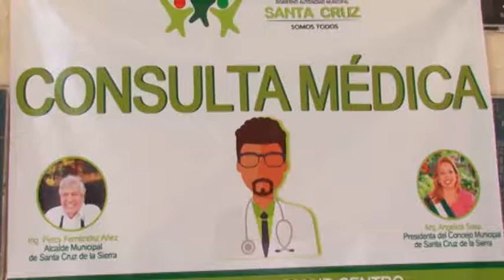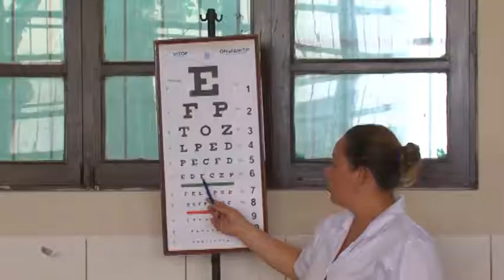Feria municipal médica llega al D 11 y realiza campaña de prevención de enfermedades